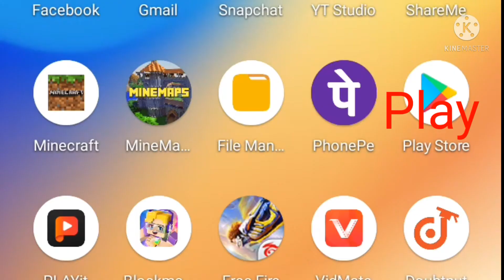blockmango Skyblock dupe v2.12.3 subscribe please 🙏